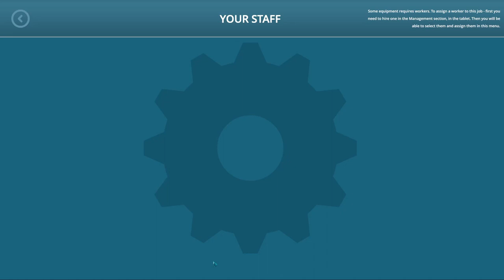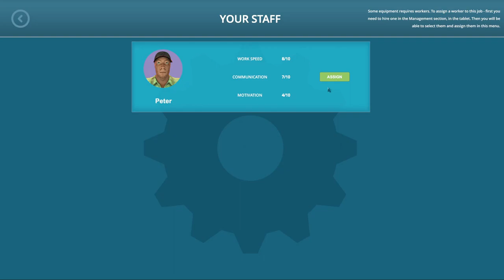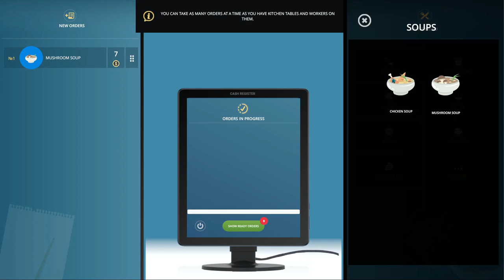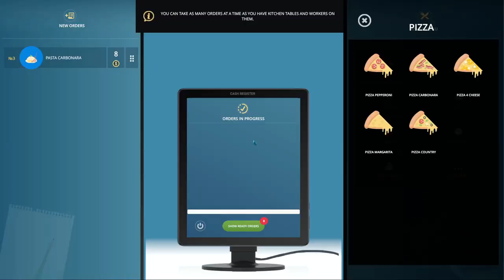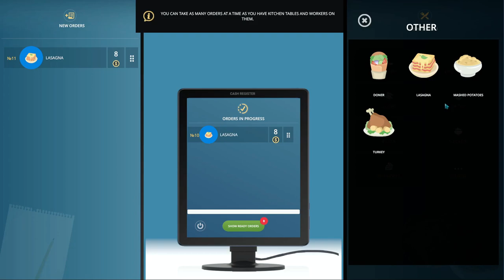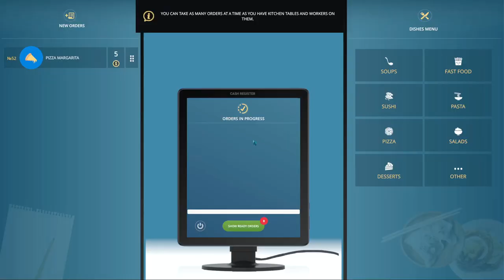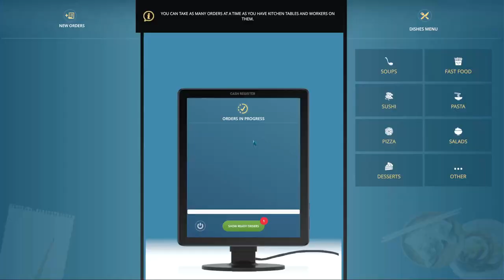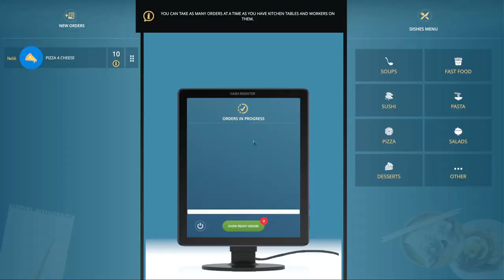Cafe Owner Simulator Prologue First Look Full play thru Tutorial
First look at Cafe Owner Simulator Prologue doing a full play through as a tutorial